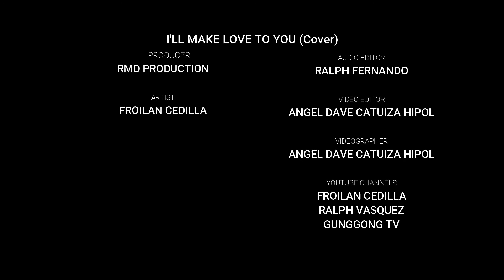i'll make love to you covered by froilan